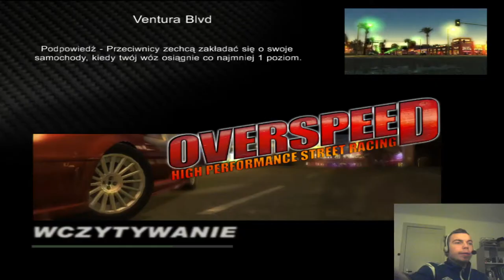Overspeed #1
ZOSTAW LIKE I SUBA ZE DZWONECZKIEM